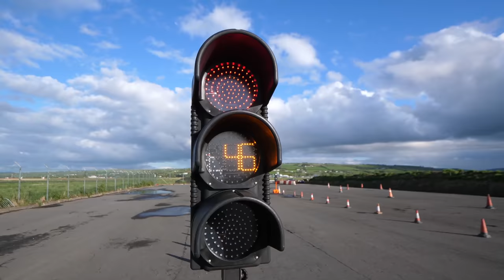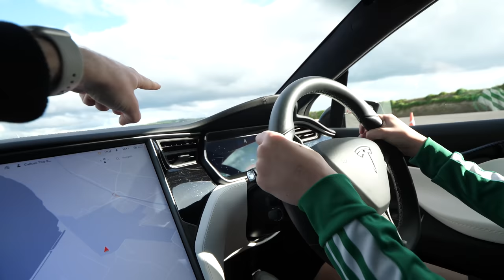Letting LITTLE BROTHER Drive My Tesla... *bad idea*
Adam B
Derry
BT48 4FD
United Kingdom